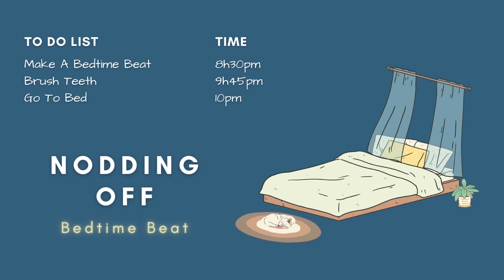Nodding Off | Bedtime Lofi Beat🥱💤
For the best listening experience, I recommend using headphones 🎧

I’m a music producer and on this channel I’ll be sharing good music and making beats. Sometimes vlogs too.

I’m interested in stories behind music and art in general and I’d like to use this channel as a way to meet people who would like to share their experiences with. Doesn’t matter if you’re a beatmaker, instrumentalist, artist or just a listener, you’re all welcome here!

LET’S TALK:

Hit me up on social media, I’m always happy to receive some good memes

MY GEAR:

📹Camera: iPhone 7
🎹MIDI Keyboard: Native Instruments Komplete Kontrol M32
🎙Microphone: Boya BY-M2 lavalier microphone

SOFTWARE:

🎬Editing: InShot (iOS)
🎤Music Production: FL Studio, GarageBand